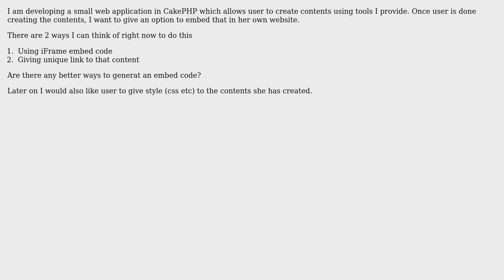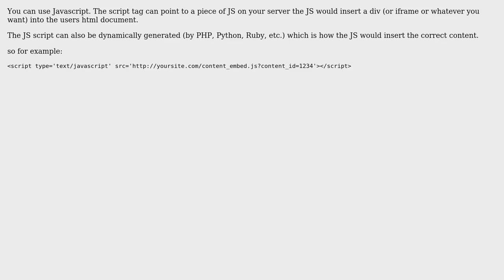Software Engineering: Best ways to generate an embed code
With thanks & praise to God, and with thanks to the many people who have made this project possible! | Content (except music & images) licensed under CC BY-SA | Music | Images & others | With thanks to user Kyle Kochis user abhi and the Stack Exchange Network Trademarks are property of their respective owners. You are responsible for your own actions.